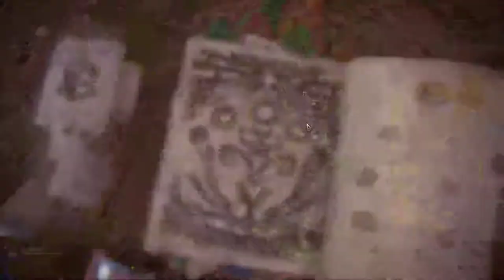【繁星】MHWI 魔物獵人冰原 下午 2020 1 24【5】